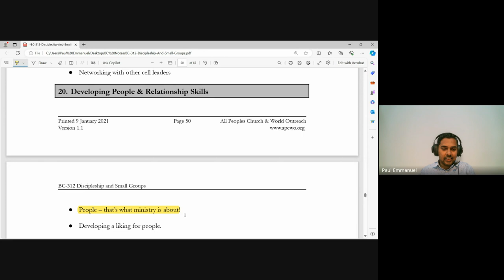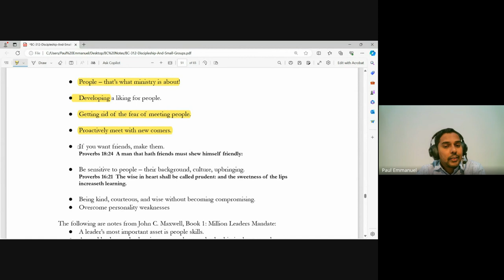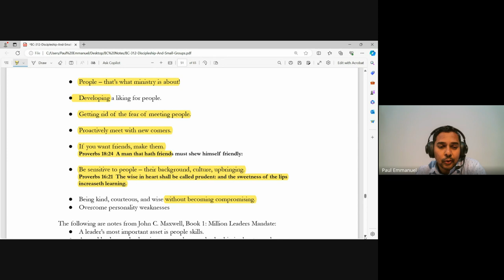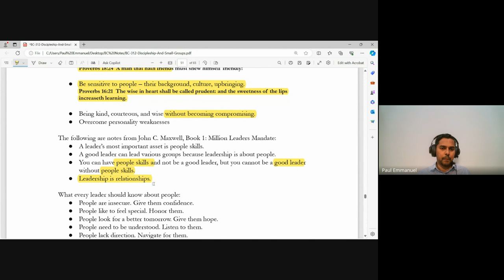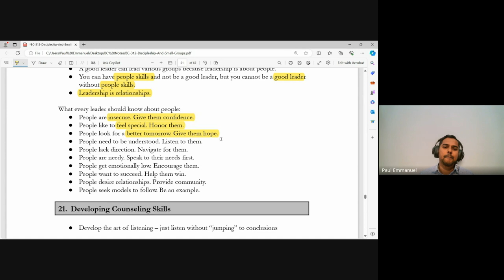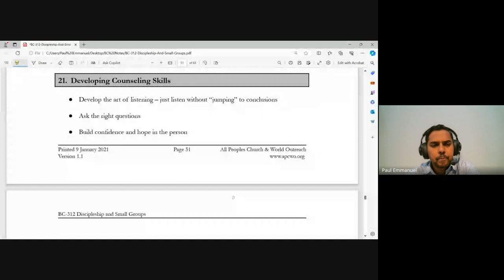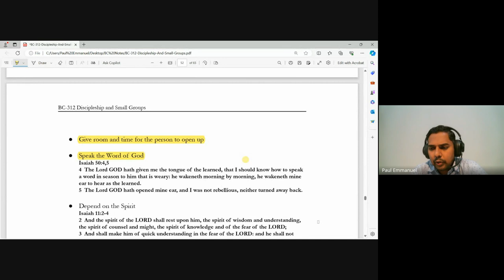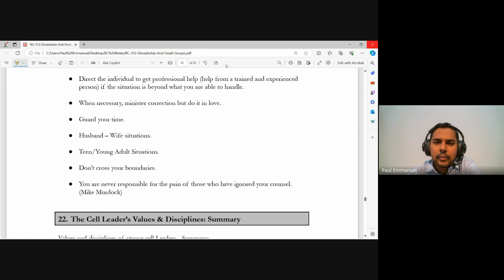Discipleship and Small Groups | Lecture 12: BC312-D&SG-20240308